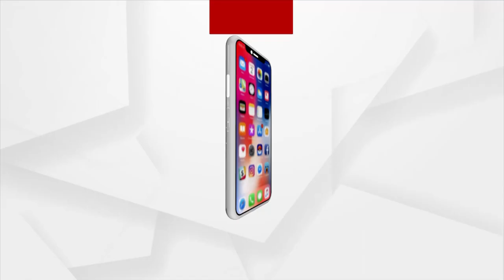Odisha: Fake Doctor’s first Wife Summoned To Police Station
ମହିଳା ଥାନାରେ ରମେଶଙ୍କ ପ୍ରଥମ ପତ୍ନୀ ଶାନ୍ତିଲତା
ମୁମ୍ଵାଇରେ ରହୁଛନ୍ତି ଶାନ୍ତିଲତା । ତାଙ୍କୁ ହାଜର ପାଇଁ ହୋଇଥିଲା ନୋଟିସ୍ । ମହିଳା ଥାନାରେ ପଚରାଉଚୁରା ବେଳେ କାନ୍ଦି ପକାଇଲେ ଶାନ୍ତିଲତା ।